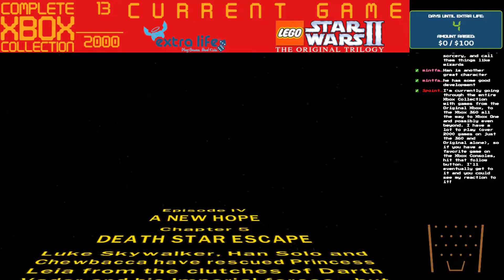Lego Star Wars 2 Episode 5 - Death Star Escape